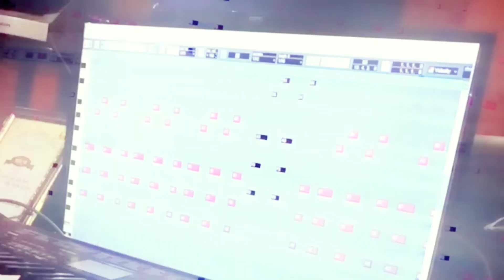Tor Moneri Kotha | তোর মনেরি কথা আমি আজো বুঝনি | Fulbabu | Mankachar New Video 2021| Love Mix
Singer: Fulbabu & Nozmul(Bilashipara)